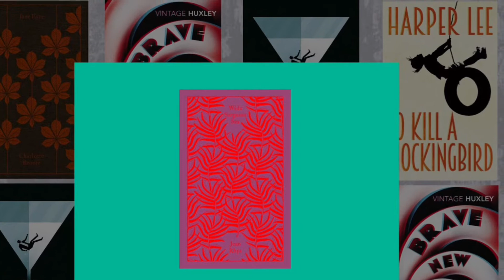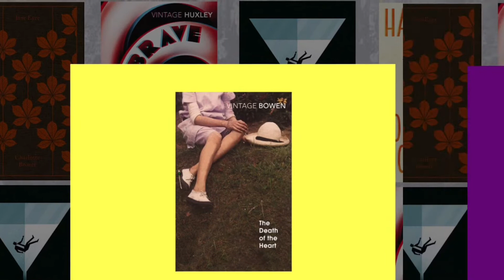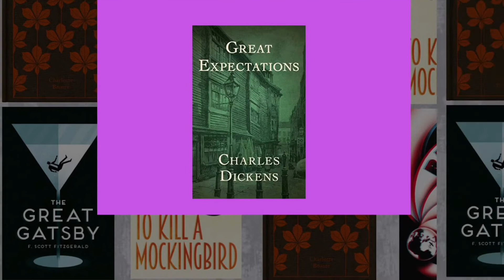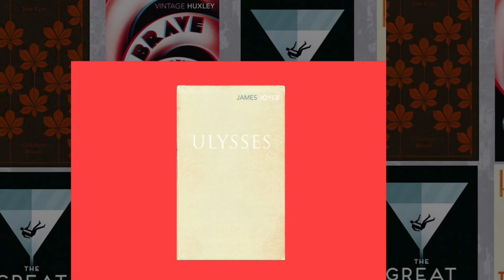100 must-read classic books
100 must-read classic books